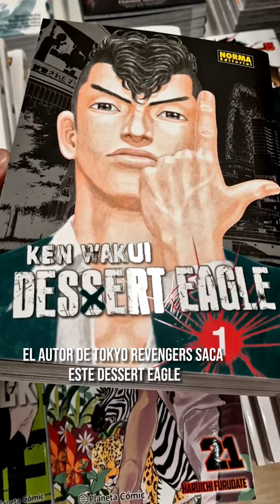LOS MEJORES COMICS Y MANGAS DE LA SEMANA ,🔥